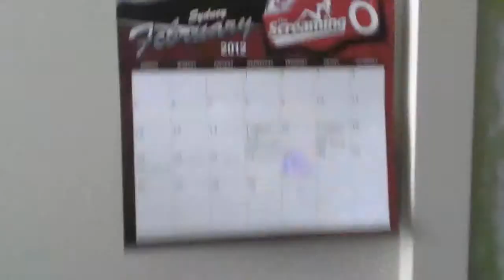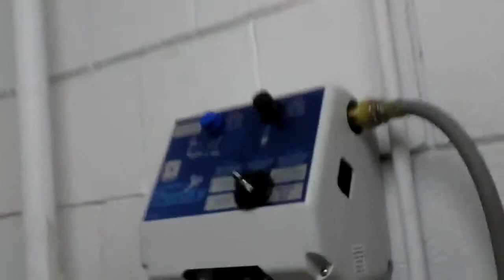MY HANDS ARE ALL LUBEY! (Day 180)